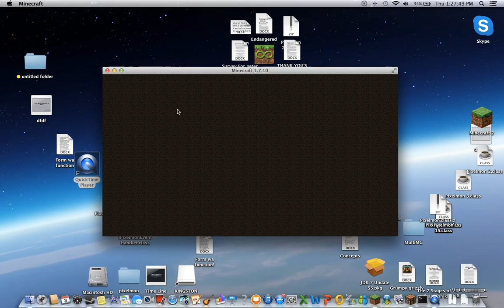Survival games ep 1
MA FIRST VIDIOOOOOO